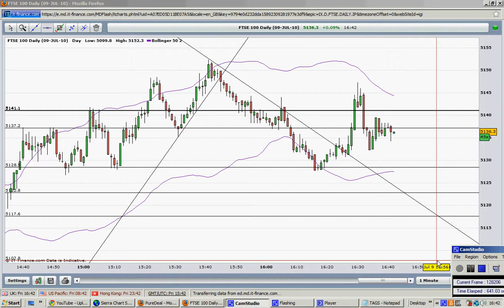PART2 COUNTING ELLIOTT WAVES